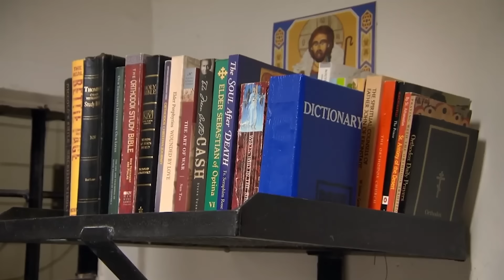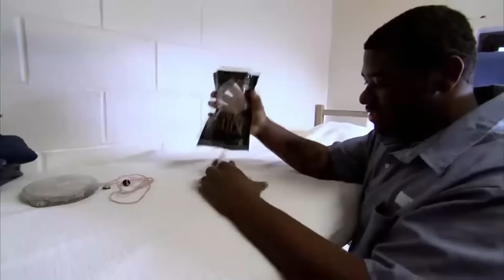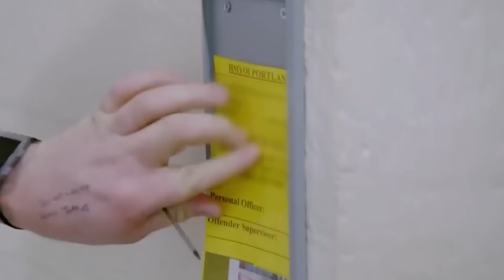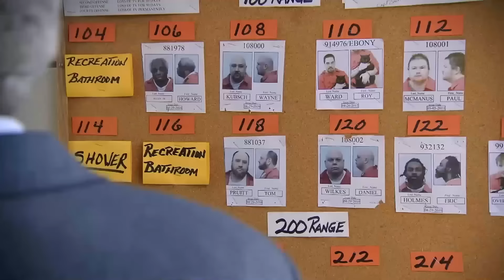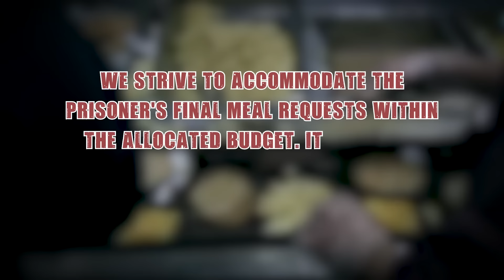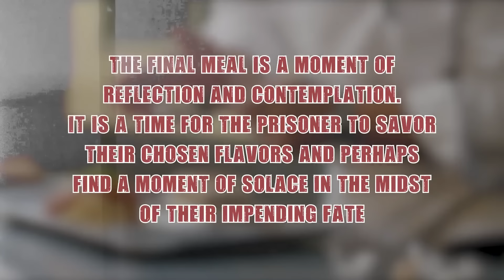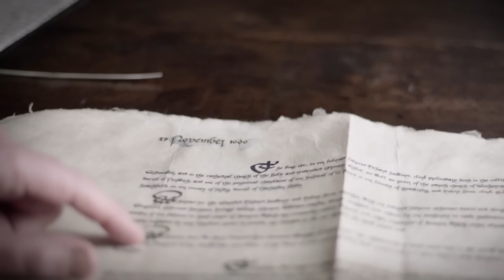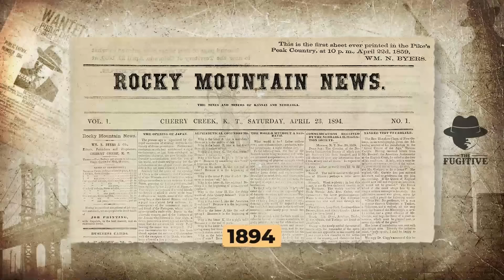Comment Les Détenus Du Couloir De La Mort Passent Leurs Derniers Jours